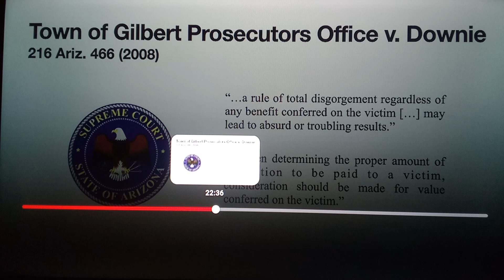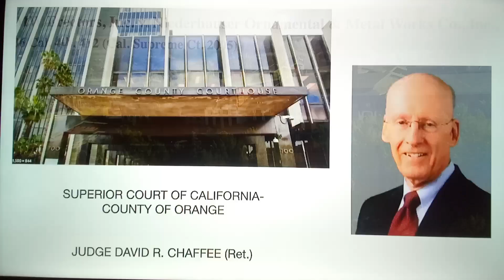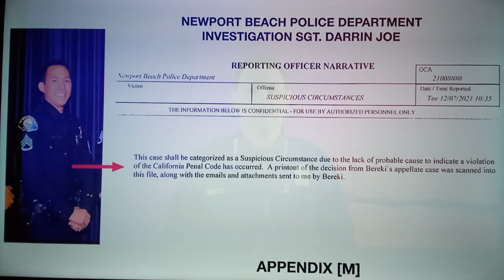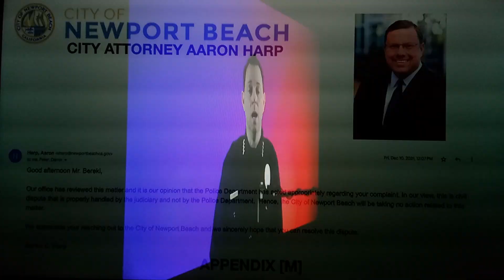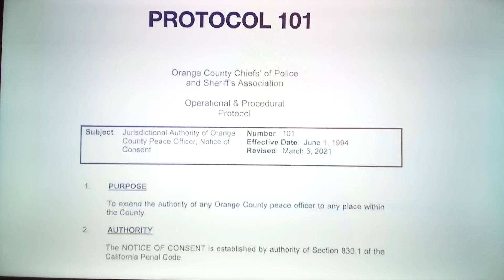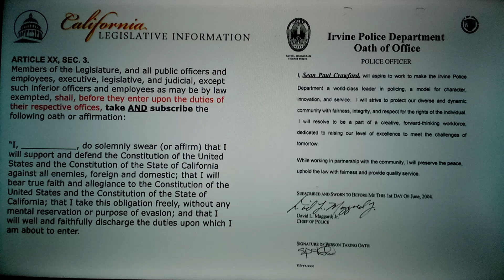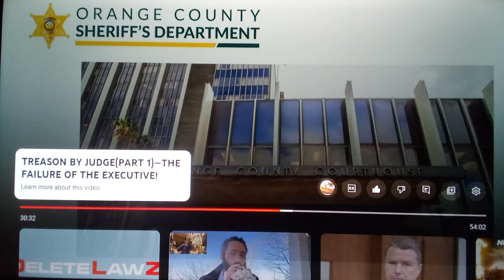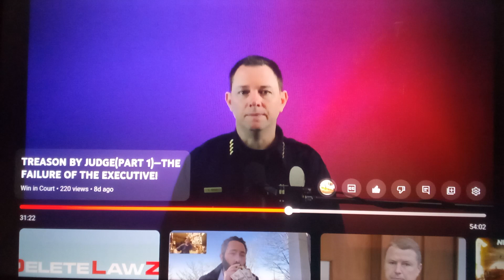where is the remedy if they commit crimes part 4